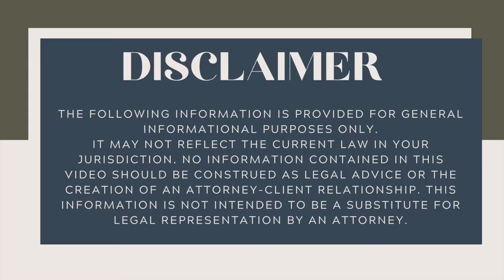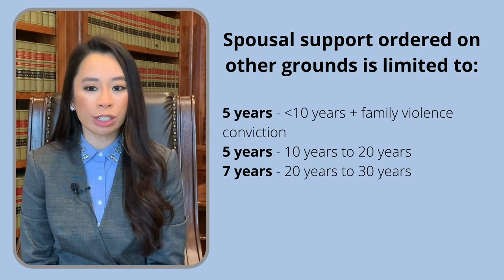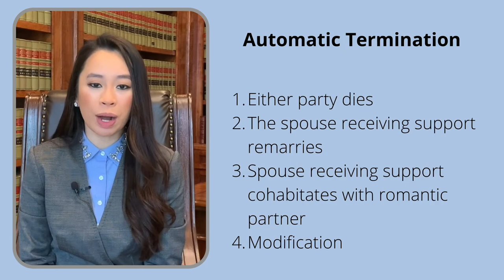Spousal Support in Texas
My name is Lena Nguyen. I am a family law/divorce attorney. In this video, I discuss spousal support in Texas.